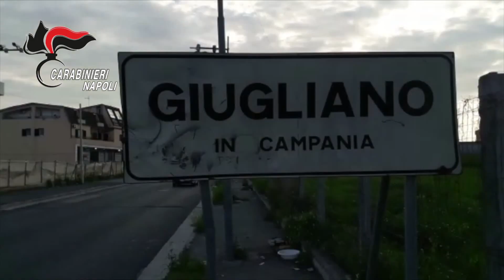Varcaturo: In un’abitazione rifiuti di ogni genere e cani abbandonati